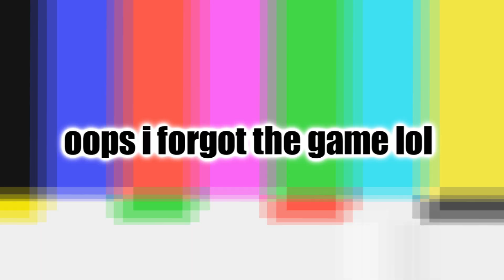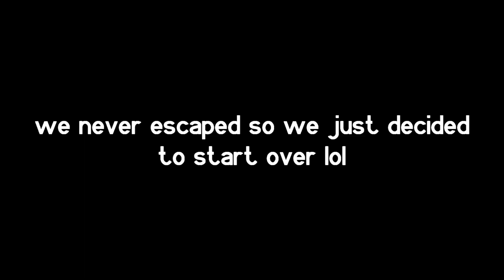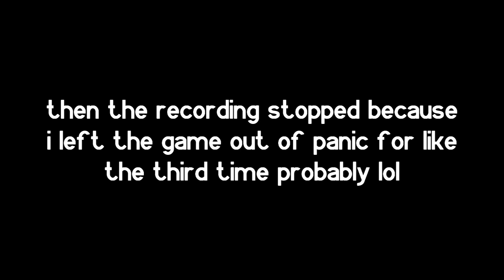Identity Fraud [ROBLOX Commentary #26]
rika, fran, rocket, and some other people all gather around to play a very spooky game known as "Identity Fraud". play it

be sure to check the pinned comment if you're looking for any of the songs i used in this video, and remember: i give you full permission to read the channel description.